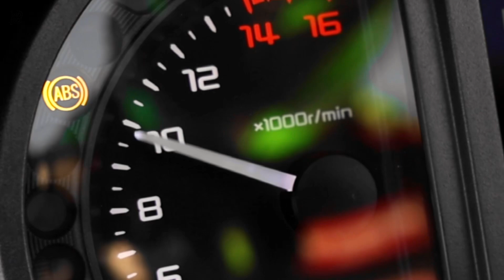My 2023 Kawasaki ninja H2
2023 Kawasaki ninja H2 with Vandemon exhaust system and a sprint air intake and roaring toyz 6” extended swing arm.